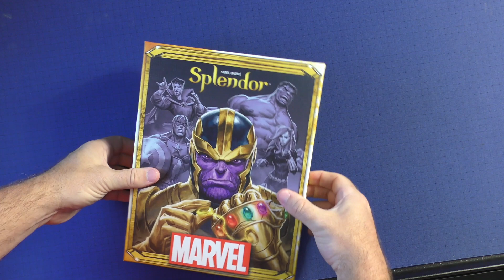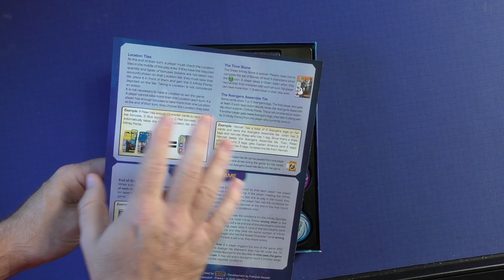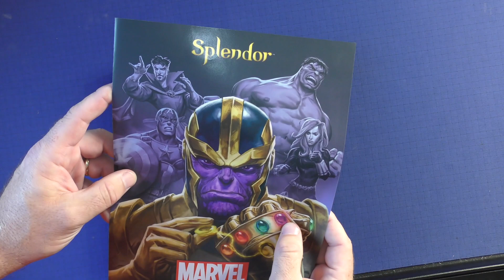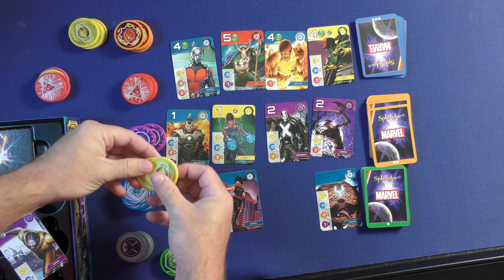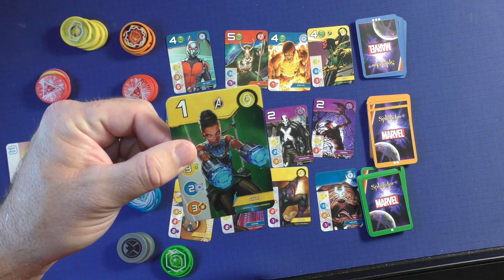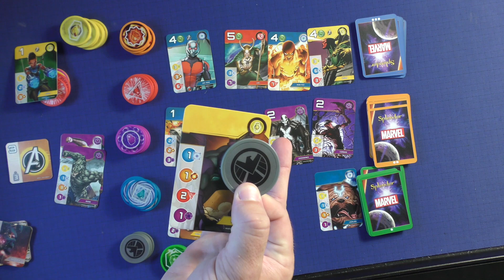Splendor Marvel (Marvel Splendor) by Purge Reviews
This video is about Marvel Splendor. Marvel Splendor is a retheme of the original Splendor with a few game play tweaks. We take a deep dive with the game and let you know if this is worth your money.